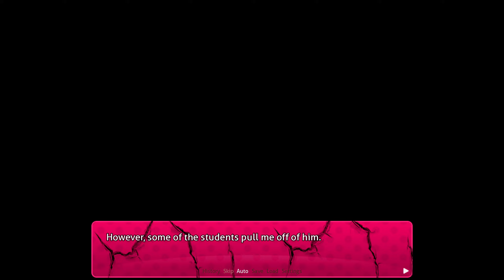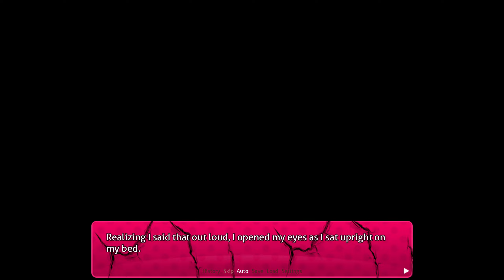Natsuki's Dads Terrible Life!!!!(Part 1)(DDLC A Father's Redemption Remastered MOD)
We've all heard of the monster that Natsuki's Father is, but no one ever got to see just how bad is really is, from his perspective. Hyosuke Arayashiki tries to earn his trust back with his family, but he struggles to do so.
Find out what happens to him, in his redemption.
This is all 3 episodes of AFR in one big mod. So you can play all of them in this mod.
Delete scripts.rpa and add the lib and renpy folders alongside the game folder.